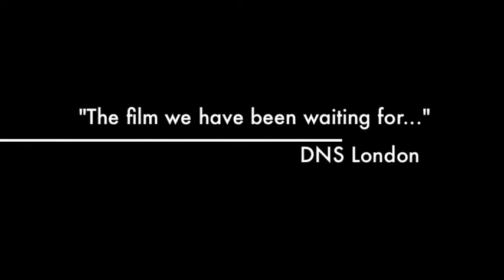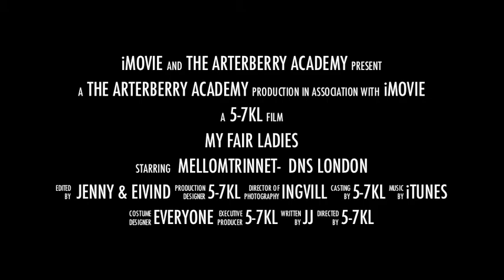My Fair Ladies Trailer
Trailer for the Norwegian School Mellomtrinnet hit production of My Fair Ladies